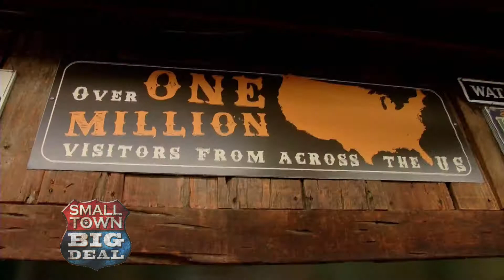"Pralines of Savannah"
Rodney & Jann take a trip to Savannah GA to try their hand at making pralines.  Who does it better? Rodney or Jann?